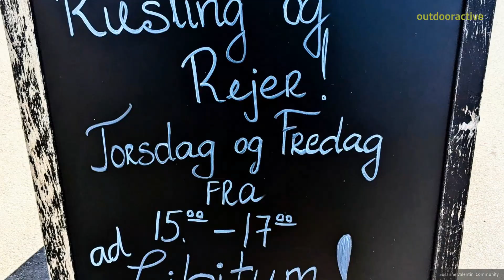Aarhus-10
10 km gåtur i havneområderne i Aarhus. Turen starter og slutter ved Aarhus Central Station.  / Udover gode is, streetfood og smukke udsigtspunkter kommer du bl.a. forbi kulturhuset Dokk1 og Domen,  den store kuppel, der ligger på spidsen ved Pier2 kajen. Du går også hele vejen rundt om Aarhus Ø langs vandet.  / Turen slutter i centrum, hvor du kommer forbi bl.a. Aarhus Domkirke, Aros og går langs Aarhus Å.

Source/Contact
Community
Missener Straße 18
87509 Immenstadt